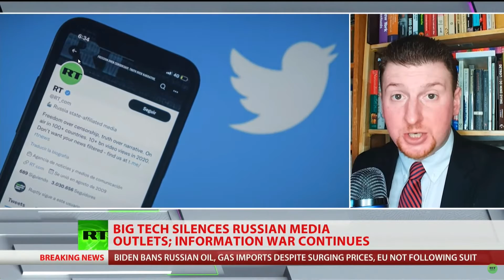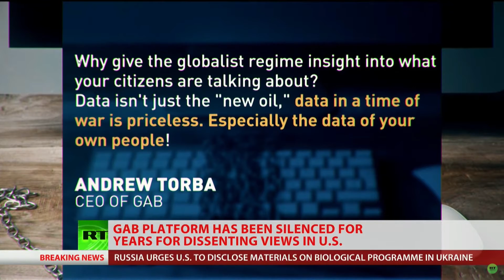The Big Tech PURGE! Part 1_Caleb Maupen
RT caleb maupen 030922